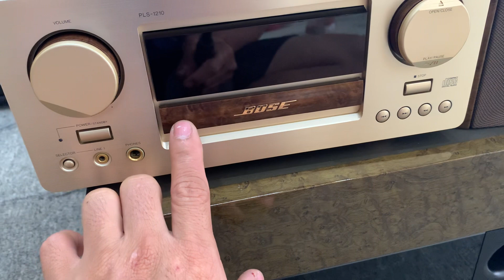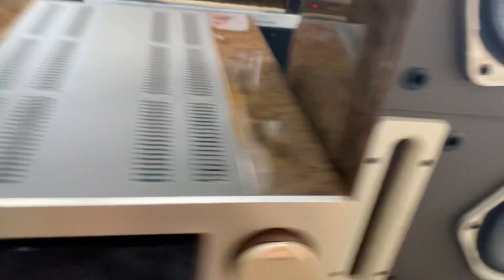Combo cực đẹp cho ae trưng bày 😍😍amly bose pls 1210, loa bose 121, sup bose 505wb🥰☎️ 0363648707